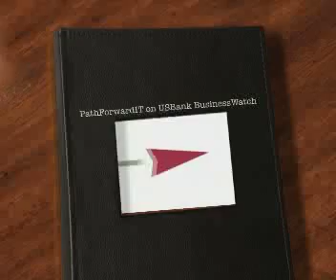Path Forward IT on US Bank BusinessWatch premiere